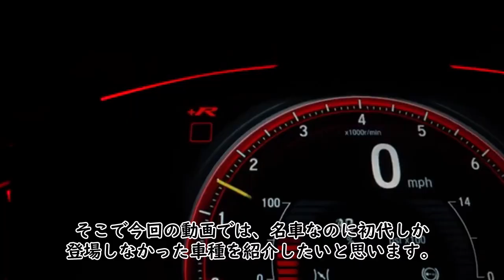【初代で終了した名車】評判よかったのにどうして…？（気になる自動車ニュース）車好き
00:00 オープニング
00:36 180SX
02:30 スタリオン
03:41 エンディング

視聴者の皆さんはどんな車が好きですか？トヨタ・クラウンや三菱・ランサーエボリューションのような定番の人気シリーズの車は多くありますが、世の中には高評価なのに２代目に続かなかった車もあります。人気の車なのに初代で終わってしまった車を紹介します。

こちらのYouTubeチャンネルでは自動車関連の動画を投稿しています。動画内に関するミスや誤字、誤った解説等があった場合、ご意見して頂ければ幸いです。皆さんに車の楽しさや面白さを提供したいと考えております。

〇気になる自動車ニュース

⚠注意事項⚠
コメントの書き込み等についてはお気を付けください。詳しい事項についてはチャンネル概要欄をご確認してください。